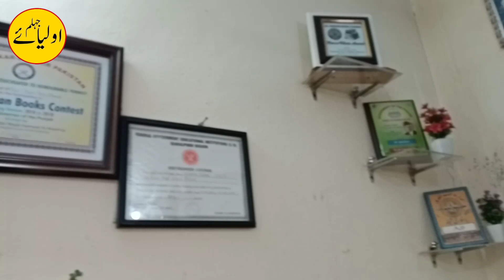Shair Choudhri zafar Iqbal / Kantrila Jhelum / Bilal azan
Shair
Choudhri zafar Iqbal
Kantrila Jhelum Pakistan
Ye banda mazoor hai